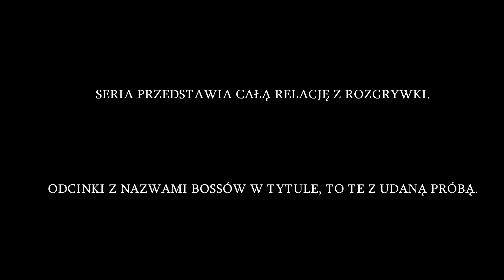Dark Souls II #107 - Rycerz Oparów - Zagrajmy